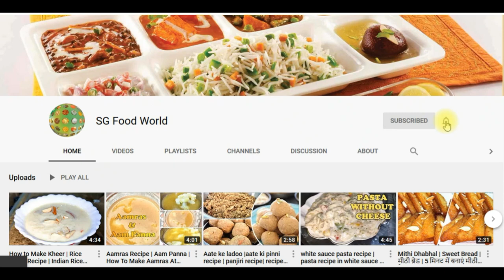Sevai Chowmein | सेवई उपमा | सेवई का नाश्ता | Vermicelli Upma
बहुत कम खर्चे और समय में बनाये ये सेवई का नाश्ता | Vermicelli Chowmein - तुरंत बनने वाला सेवी का नाश्ता Serve this Sevai or vermicelli chowmein  for breakfast or snacks and kids gonna love this.

Ingredients:

2 cup roasted vermicelli (400 gm)
3 cup water (same sized cup as taken for measuring vermicilli)
2 medium onion (Pyaz)
1.5 capsicum (red, yellow & green)
¼ cabbage (band gobi)
1 carrot (gajar)
2 tbsp oil
1.5 tsp salt (namak)
¼ tsp black pepper (kali mirch)
Pinch of aginomoto
½ tsp schezwan sauce
2 tsp vinegar
½ tsp soya sauce